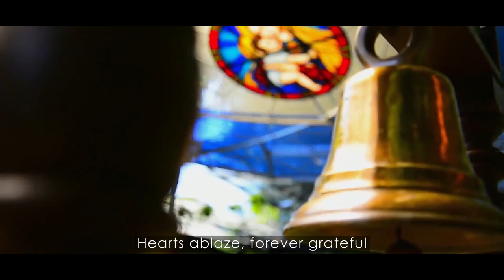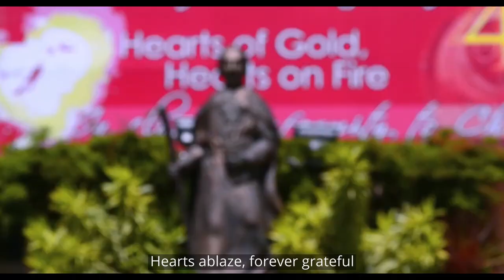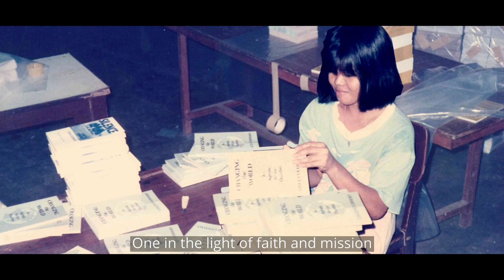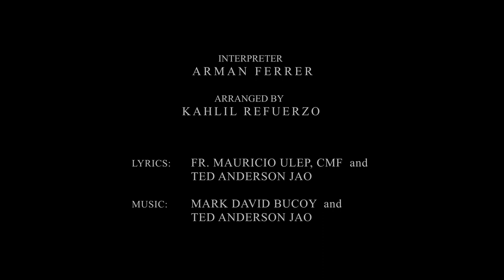Missionaries Going Forth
The official theme song of the 75th Anniversary of the Claretian Presence in the Philippines.